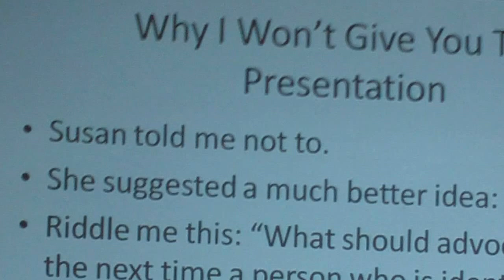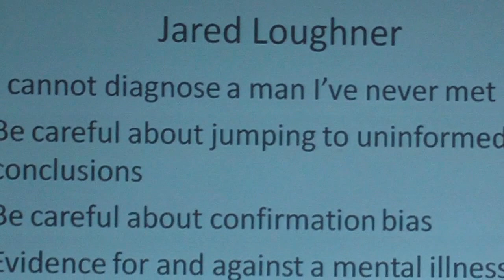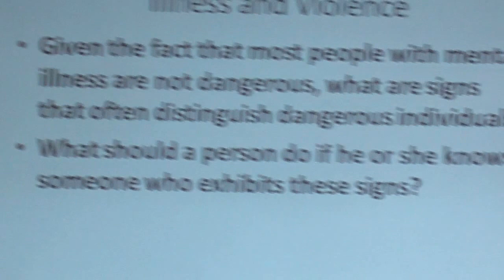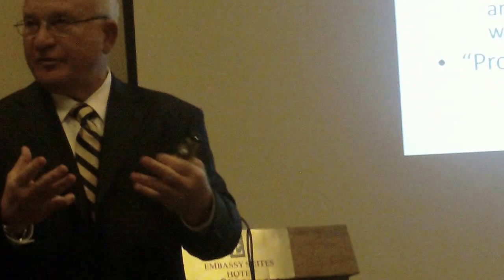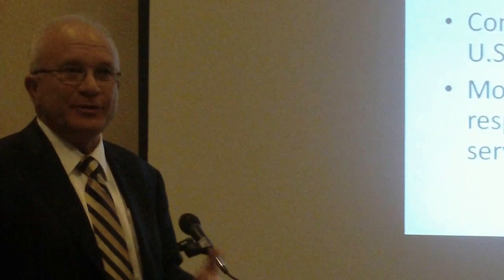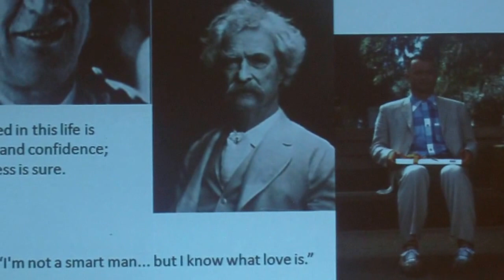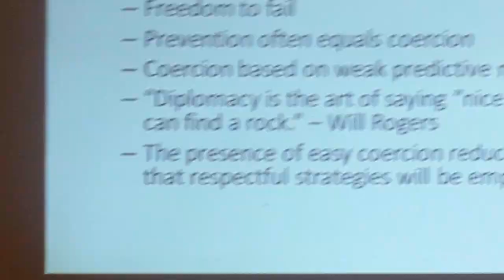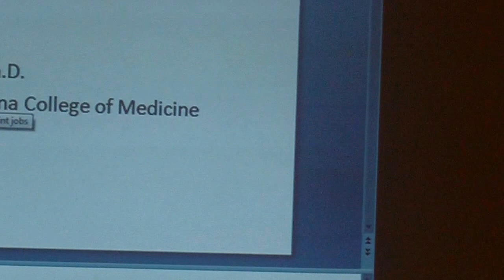Primer on Menatl illness and Violence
This presentation was made at a NARPA conference